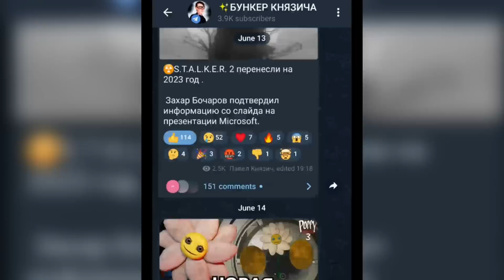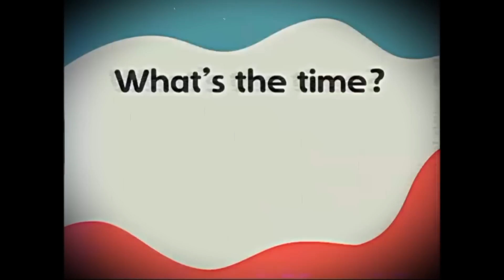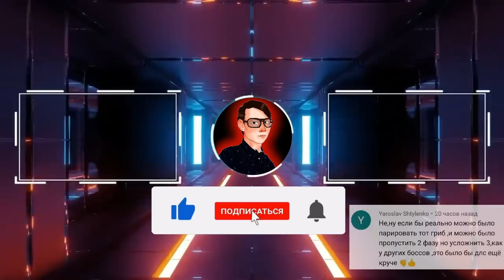ТРЕТЬЯ ГЛАВА Poppy Playtime! Злая Кисси Мисси, новые монстры, секреты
РАЗВЕРНИ ОПИСАНИЕ :) ↓

Скоро выйдет Poppy Playtime 3 Глава! А это значит, что пора для новых теорий! Кто же там будет? Новые монстры вроде Буги Бота, или вернутся старые, допустим, Кисси Мисси  и Хагги Вагги? Какие там будут новые локации? Скорее всего, помимо детского сада будет ещё кое-что. Фанаты придумали на основе новой локации другую: Дом Кэнди Кэт!В этом видео мы разберём теории и фанатские трейлеры, и их анимации, которые возможно мы увидим в продолжении Поппи Плейтайм!

0:00 Poppy Playtime 3 Глава
2:02 Кисси Мисси злая?
4:02 Новые монстры
7:37 Новые локации (Детский сад, Дом Кенди Кэт)
9:34 ПОДПИСЫВАЙСЯ!